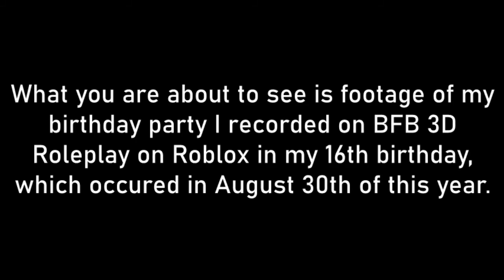My birthday party in BFB 3D Roleplay!!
recorded in august 30th 2021!! now im showing all the footage ive recorded in this game to y'all!!

as you can see in my previous video,